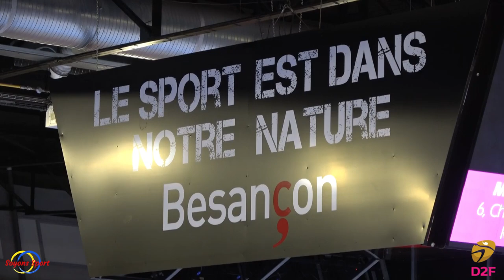Palente Besançon Hb / Rennes Métropole Hb : découvrez le résumé de la première journée en D2 (28:37)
Retrouvez le résumé de la rencontre du club de Palente Besançon Handball pour la première journée en D2 face au club de Rennes Métropole Hb avec la défaite des bisontines (28:37)

Soyons Sport
et sur twitter